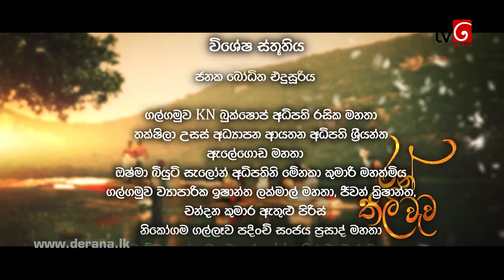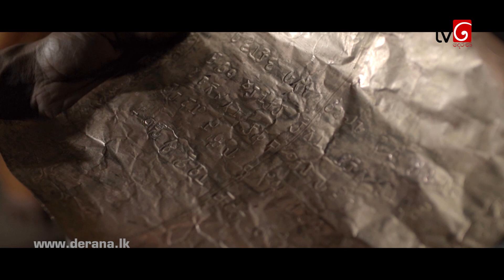Ran Thili Wewa | Episode 45 19th August 2020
"හාමුදුරුවනේ කවුරුහරි දොර අගුල් කඩාදාලා"